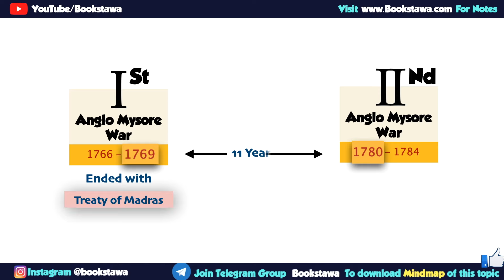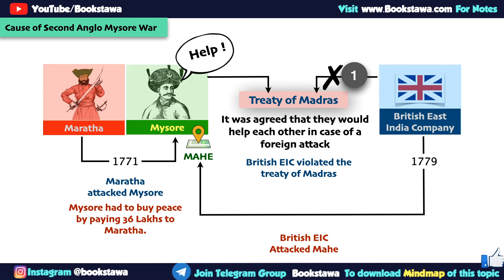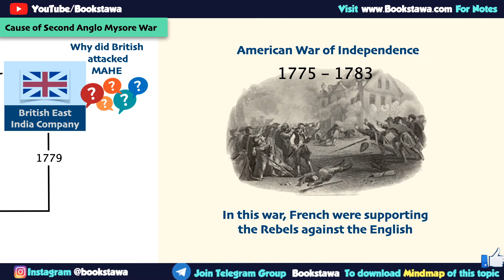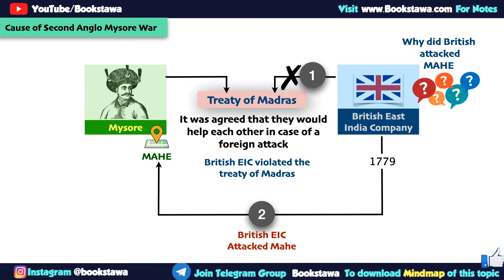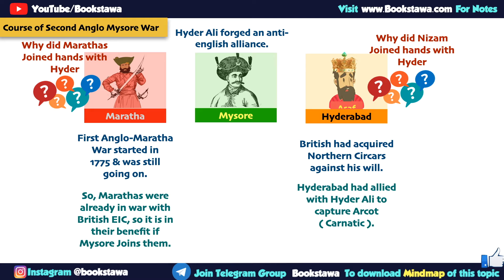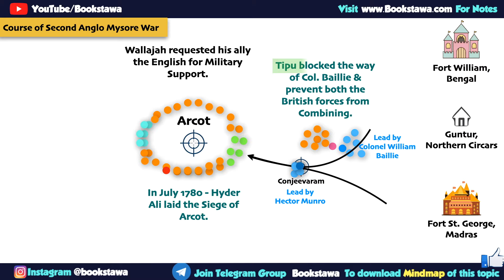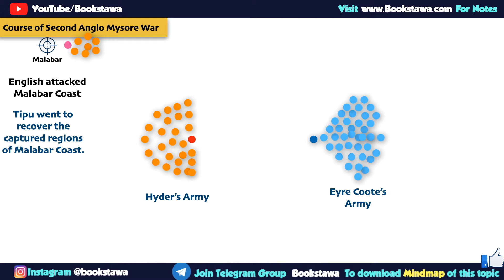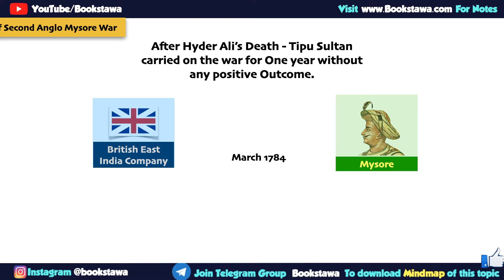Second Anglo Mysore War in Hindi | Modern History of India | UPSC